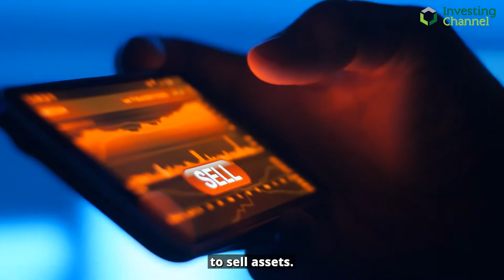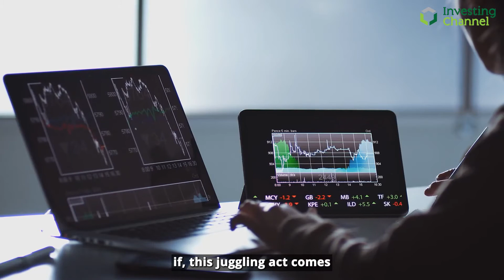Evergrande Still Expected To Default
Chinese property giant Evergrande looks set to default after losing the main components of its core business.